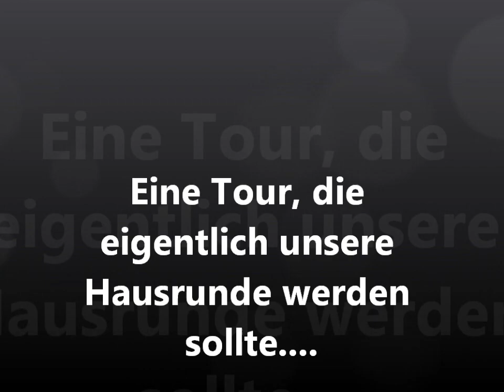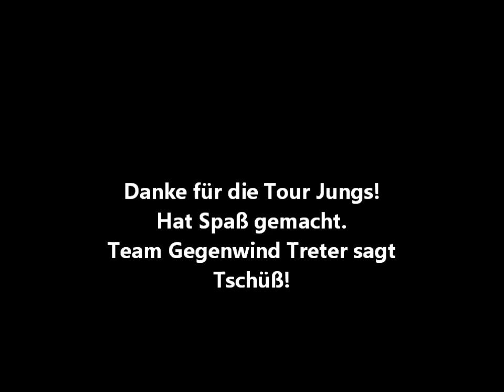09 10 11 On Tour